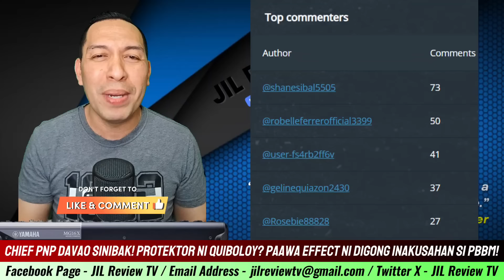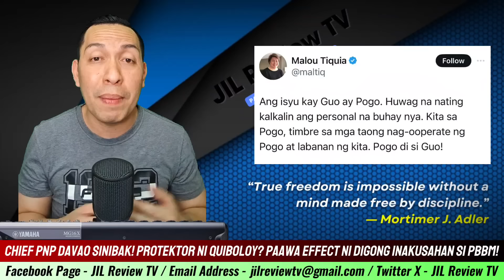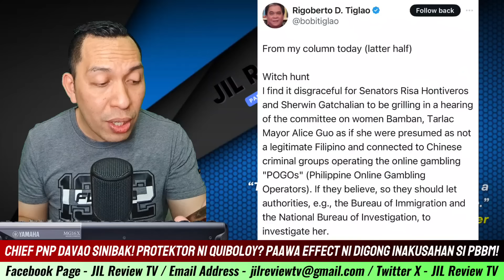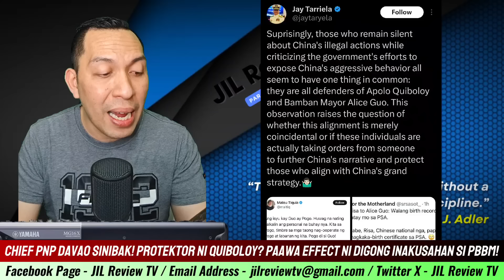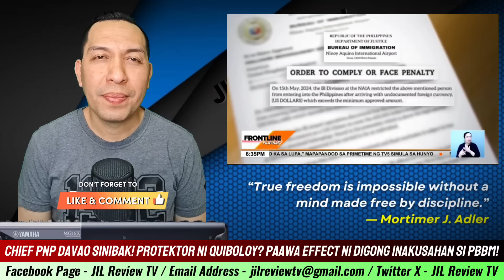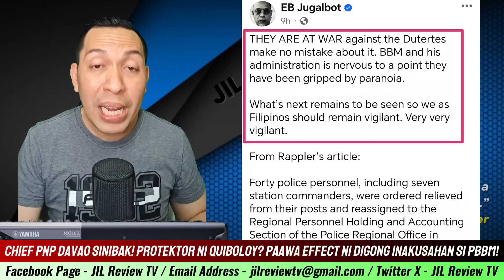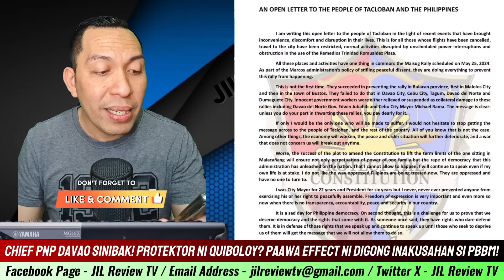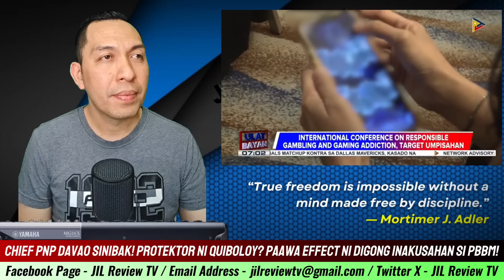NAKUPO! SINIBAK NA SA PWESTO, CHIZ NABUKI'NG PROT'3KT'OR PALA NI DIGONG! QUIBOLOY DIGONG DADAMP0TIN!